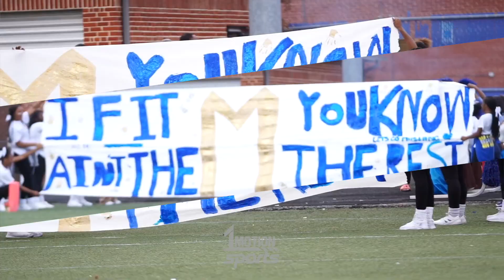DUNBAR vs MERVO | Baltimore City JV Championship 2022